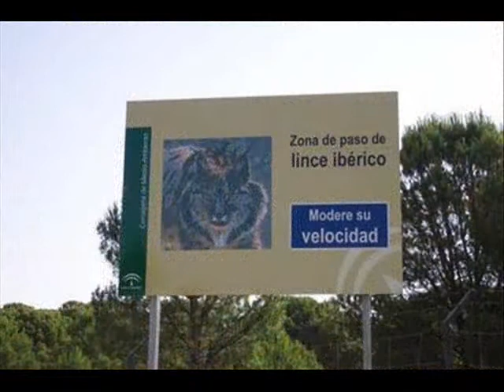Lince Iberico - Luchando por vivir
Otro video que creamos desde por la causa!! dar a conocer este magnifico animal y evitar mas muertes gracias a elllo.